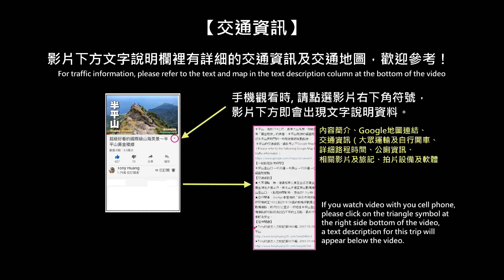偽空拍！台北市河濱公園最大面積波斯菊花海登場, 賞花要趕快!!! 美堤河濱公園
騎車從松山彩虹橋沿著基隆河右岸前往美堤河濱公園，欣賞台北市河濱公園面積最大的大波斯菊花海。然後再騎至大直橋，過橋之後，再沿著基隆河左岸自行車道，騎回松山彩虹橋。麥帥橋附近基隆河左岸的觀山河濱公園，也有一片美麗的花海。
Cycling from Songshan Rainbow Bridge along the right bank of Keelung River to Meidi Riverside Park, enjoy the largest cosmos flower sea in Taipei City Riverside Park. Then ride to the Dazhi Bridge. After crossing the bridge, follow the bicycle path on the left bank of the Keelung River and ride back to the Songshan Rainbow Bridge. There is also a beautiful sea of flowers in Guanshan Riverside Park on the left bank of the Keelung River near Maishuai Bridge.

松山彩虹橋→30分鐘→美堤河濱公園波斯菊花海→20分鐘→大直橋→45分鐘→觀山河濱公園花海→3分鐘→ 松山彩虹橋, 以上時間為騎自行車時間, 來回距離約14公里, 旅行時間約2小時(含休息及拍片)。
Songshan Rainbow Bridge→30 minutes→Meiti Riverside Park Cosmos Flower Field→20 minutes→Dazhi Bridge→45 minutes→Guanshan Riverside Park Flower Field→3 minutes→Songshan Rainbow Bridge, the above time is cycling time, round-trip distance About 14 kilometers, travel time is about 2 hours (including rest and filming).

基隆河自車道沿途設有流動廁所.
There are mobile toilets along the the Keelung River Bikeway
★大眾運輸：建議搭乘捷運至松山站或劍南路站, 租騎YouBike自行至騎至美堤河濱公園。
★自行開車：Google地圖衛星導航輸入「基十六號水門」，即可抵達美堤河濱公園停車場。
★Public transportation: It is recommended to take the MRT to Songshan Station or Jiannan Road Station, and rent a YouBike to ride to Meidi Riverside Park.
★Drive by yourself: Enter "Ji-16 Watergate" in Google Maps satellite navigation to arrive at the parking lot of Meiti Riverside Park.

★Tony的自然人文旅記第1486篇 -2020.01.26 旅行影片：大年初一觀山河濱公園走春

★Tony的自然人文旅記第1421篇 -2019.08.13 旅行影片：26公里鐵馬旅行：松山彩虹橋～淡水

★Tony的自然人文旅記第1503篇 -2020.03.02 旅行影片：鐵馬旅行：松山彩虹橋～捷運淡水站

YiDa-Mic-02    領夾式麥克風 (錄音)